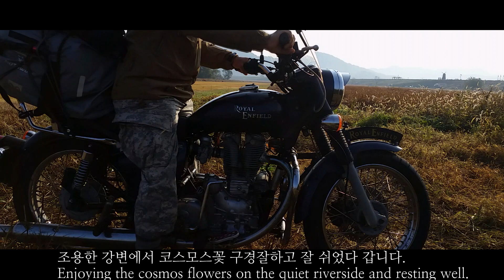로얄 엔필드로 떠나는 코스모스캠핑(Cosmos Camping to Royal Enfield)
지난 늦가을날 강변에 코스모스를 보러 캠핑을 갔었습니다.
조용히 혼자 멋진일출맞으며 쉬었다 왔습니다.